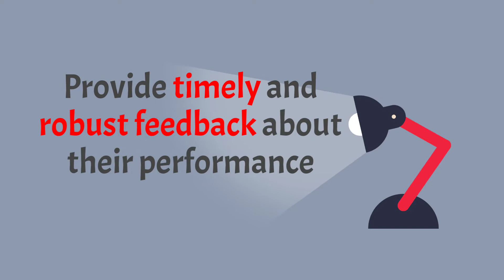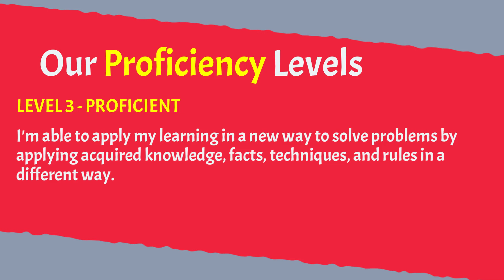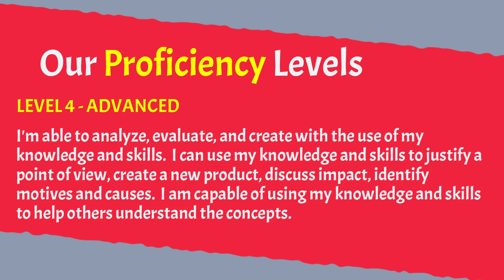Standards Based Grading at St. Croix Central High School